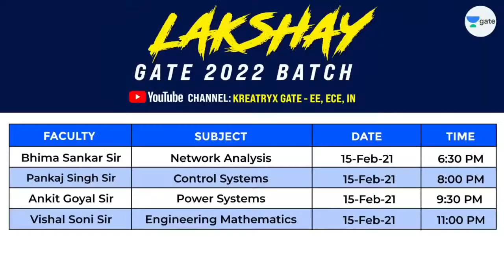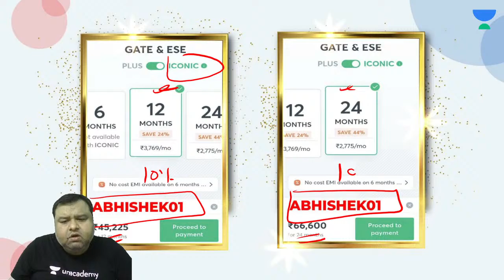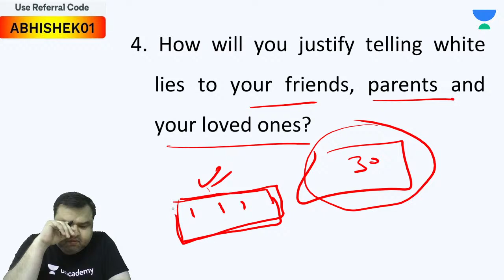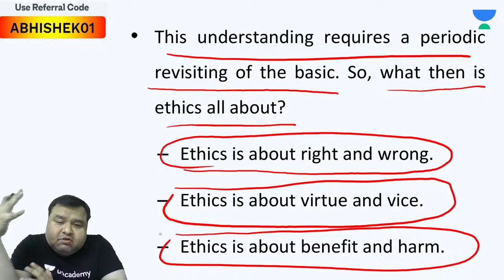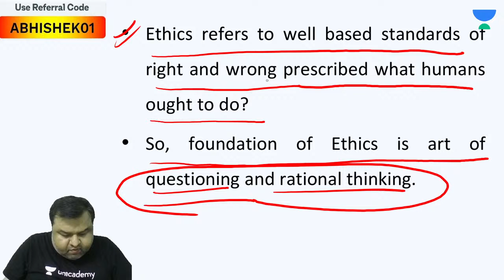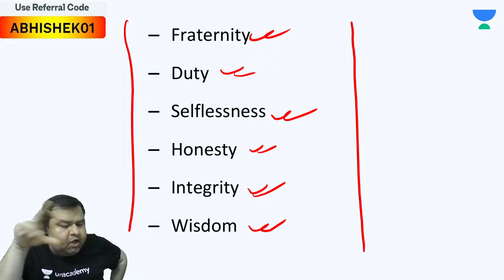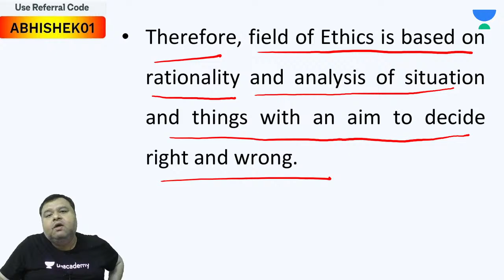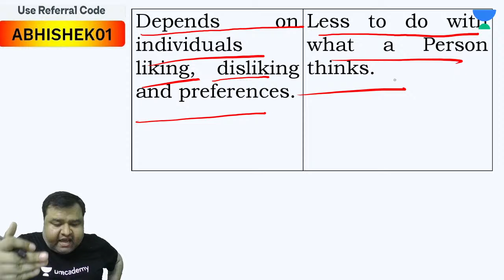What Is Ethics ? | L:1 | Engineering Ethics | ESE 2021 OFFICERS BATCH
This is the Engineering Ethics for ESE 2021 Exam wherein the most Engineering Ethics have been discussed. ".

This test series consists of 3 full-length mock tests for every branch with 65 questions each to be solved in 180 minutes. All the questions are designed and curated by the best faculties at Unacademy. Take the test Live to get All India Ranking.
Pareeksha Series for GATE 2021 | 3 Mock Tests | Feb 01, 02, 03 | 9:30 AM
Pareeksha Series for GATE 2021 | 3 Mock Tests | Feb 08, 09, 10 | 9:30 AM

1. One Subscription, Unlimited Access
2. Learn from your favorite teacher
3. Real time interaction with teacher
4. You can ask doubts in live class
5. Limited students
6. Download the videos & watch offline

➤ Get the GATE & ESE Iconic Advantage:
1. Personal Coach
2. Study Planner & Bi-weekly Reviews
3. Dedicated Doubt Clearing Space
4. Personalized Test Analysis
5. Study Booster Sessions
6. Preparatory Study Material
7. All the Unacademy Subscription Benefits